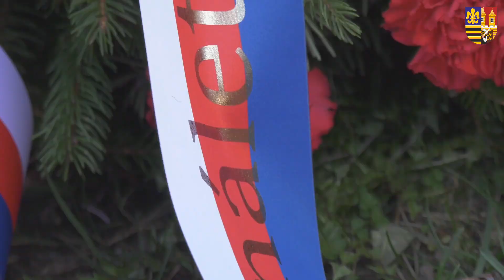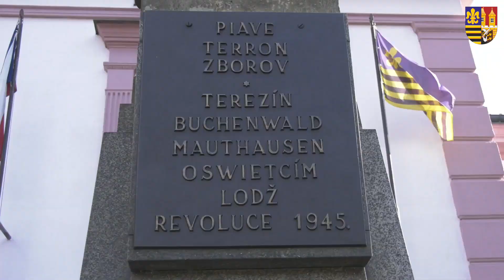Květná neděle - Vzpomínka na oběti náletu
Datum natočení: 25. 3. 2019

Reportáž z uctění památky obětí náletu, který se uskutečnil 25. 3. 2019. Před pomník u radnice byl tradičně položen věnec.